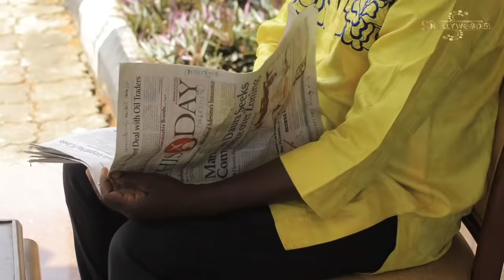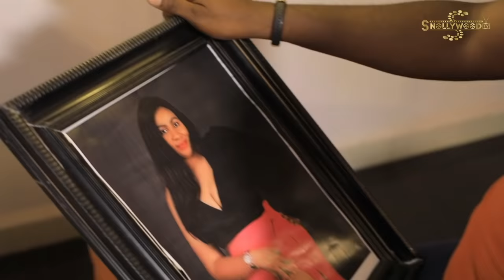MY INDECISION FULL MOVIE | BEST OF EKENE UMENWA 2022 NIGERIAN MOVIE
MY KID INNOCENT SISTER IS PREGNANT FOR A HANDSOME BILLIONAIRE ENGINEER